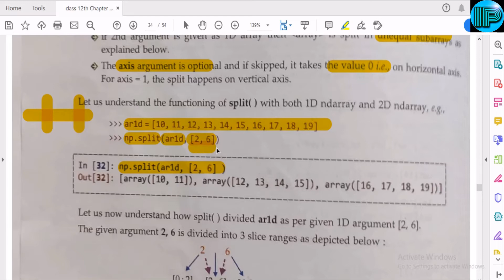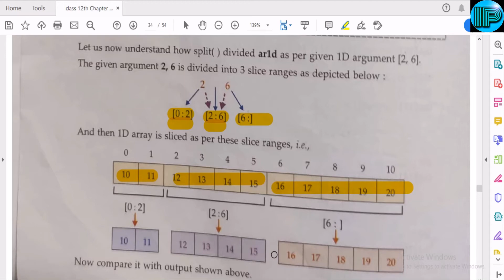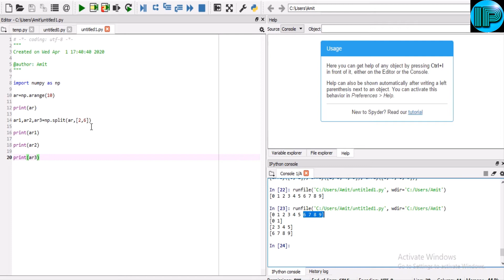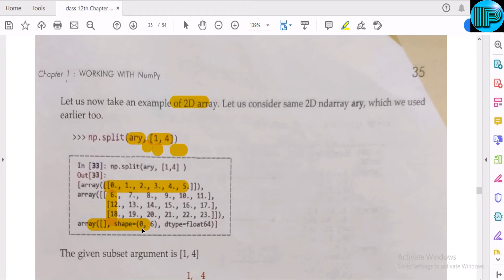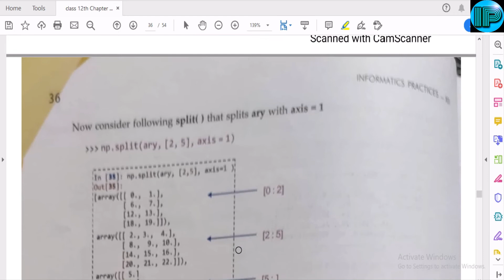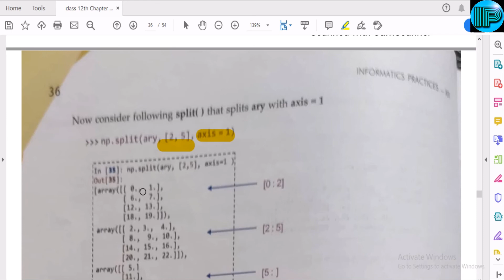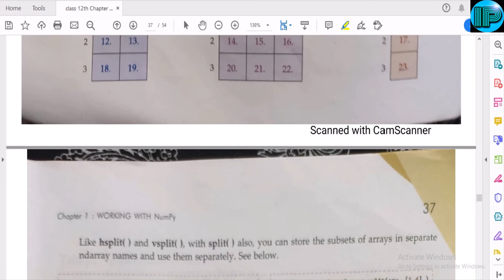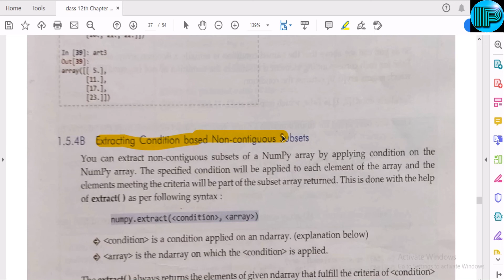Informatic Practices | IP | Part 8B | Numpy Arrays | Python | Array Spliting | Hsplit() | Vsplit()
In this video we have explained chapter 1 of Informatics Practices for class 12th. This video is according to the new syllabus of Informatic Practices. Here we are explaining about the numpy arrays of python language( what arrays are? How we create arrays? what operations we can perform on arrays? what is the difference between list and arrays?). This video is according to the prescribed syllabus by CBSE and we are reffering most commonly used book i.e. Sumita Arora.